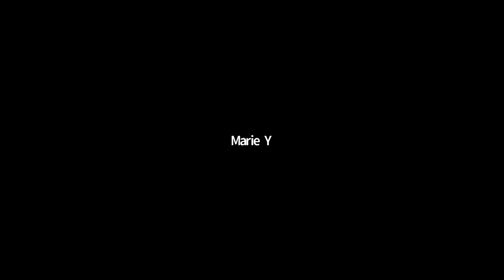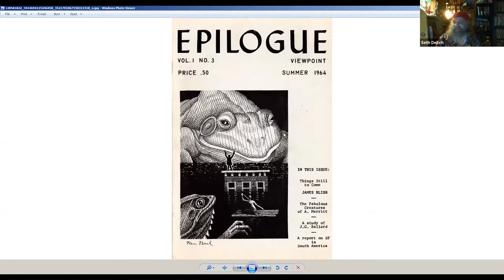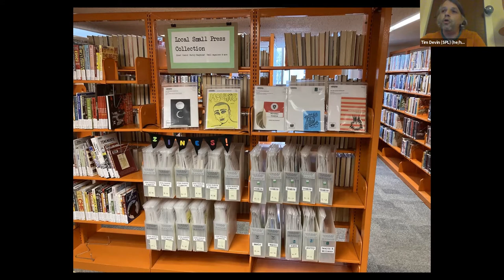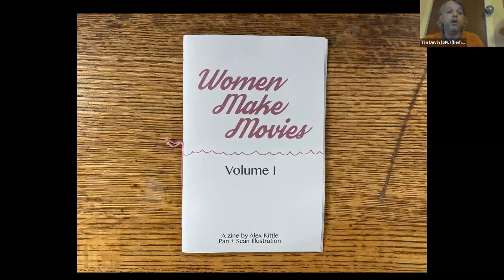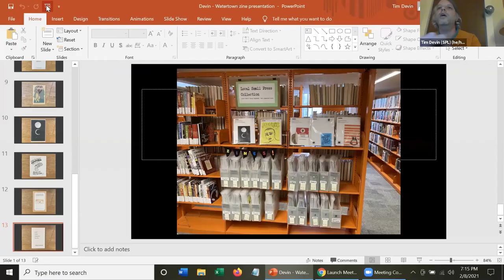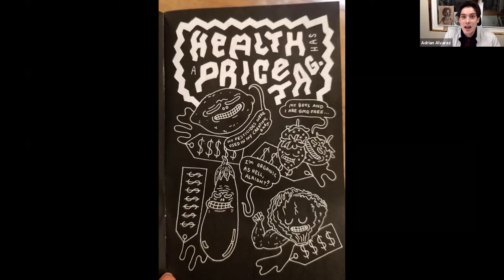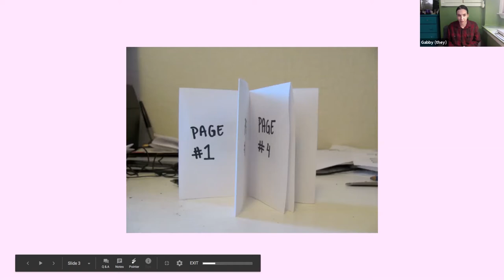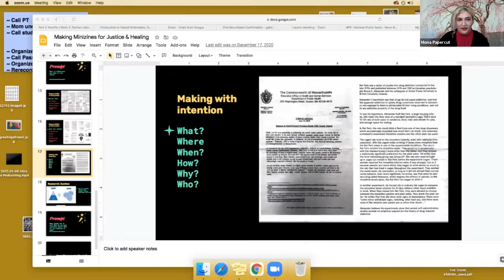Zine Roundtable - Zoom Talk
The Zine Roundtable celebrates alternative storytelling and zine resources as part of Zine Month at the Watertown Free Public Library.  Moderated by Hatch Assistant and artist Yi Bin Liang, the discussion explores the production and power of zines.

The Zine Roundtable features area artists and organizations, including:
-Papercut Zine Library
-Seth K. Deitch
-Adrian Alvarez
-Somerville Public Library